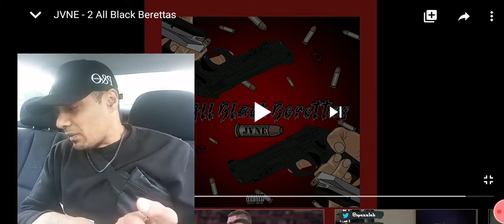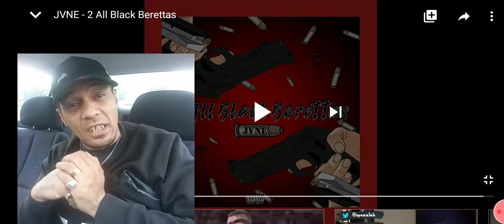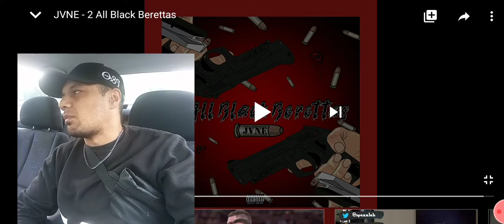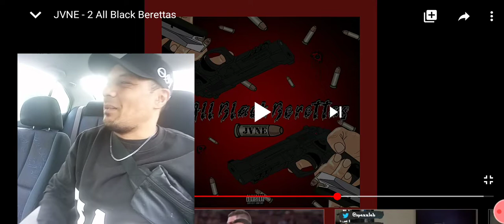Canadian Drill Reaction: JVNE - '2 All Black Berettas'